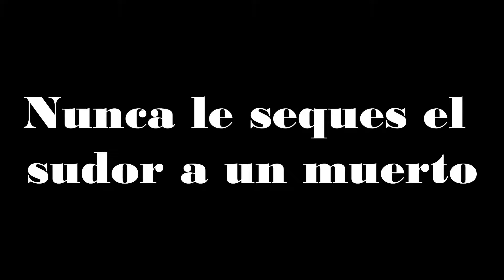Relatos de médicos forenses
Dos relatos de experiencias paranormales ocurridas a médicos forenses durante las autopsias , sin duda un trabajo muy interesante y no apto para todos , lo que se puede llegar a presenciar en este trabajo es digno de películas de terror

Estoy en Instagram como @sentirasescalofrios. Instala la app para seguir mis fotos y videos

CORREO DONDE MANDAR TUS SUGERENCIAS E HISTORIAS